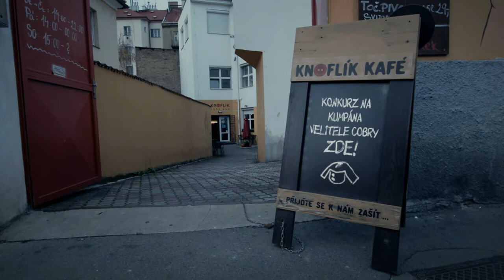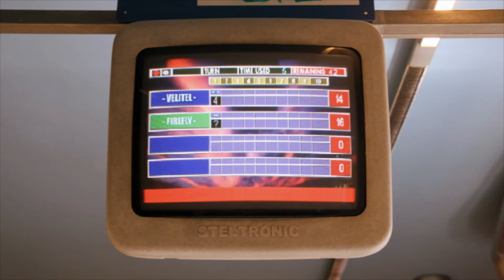Velitel & Destro - Díl šestý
Po nečekaném výbuchu Destrovy rakety se velitel ocitá sám. Nemůže to tak však zůstat na dlouho, neboť k ovládnutí světa jsou vždy zapotřebí alespoň dva...